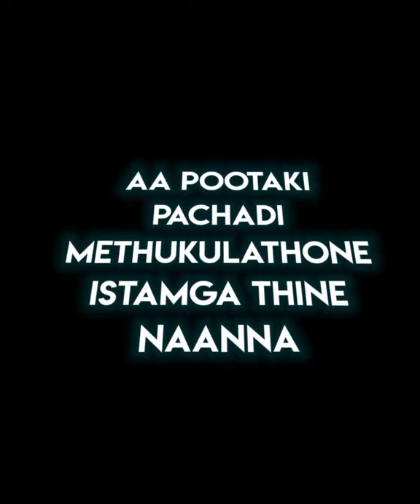Tanikella Bharani Speech About Father || A Video About Our Real & First Hero Dad || Father's Love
We do not own all the material we're posting on this channel.If you are a copyright Owner and want your work to be removed from our channel PLEASE contact us via email  or leave us a personal message here and we will remove Your material right away.PLEASE do not opt for a YouTube Strike.Thank You.

**Download With SnapTube App Or Vidmate App **